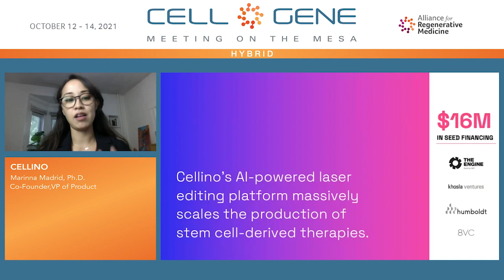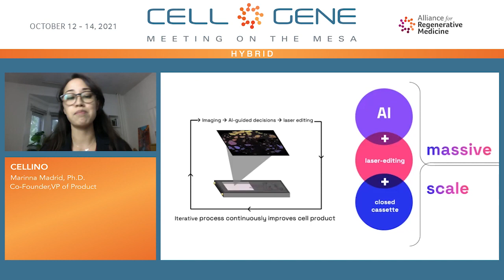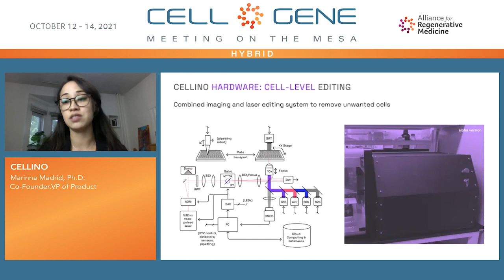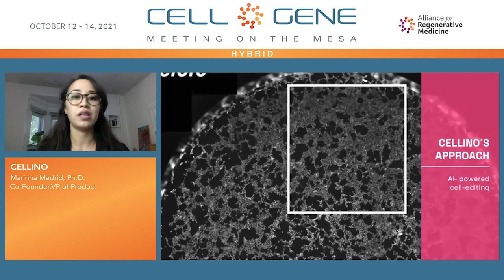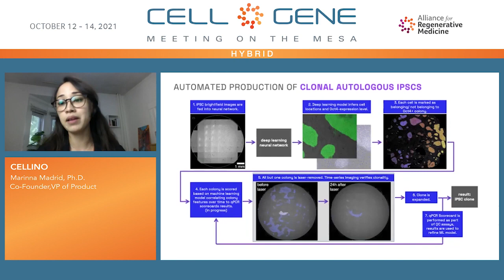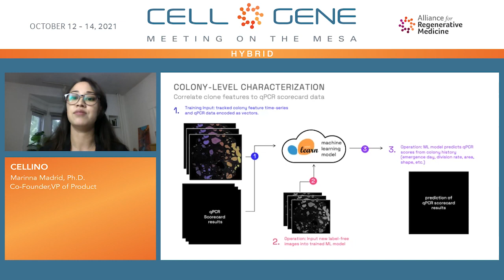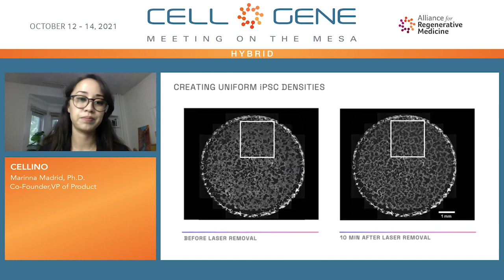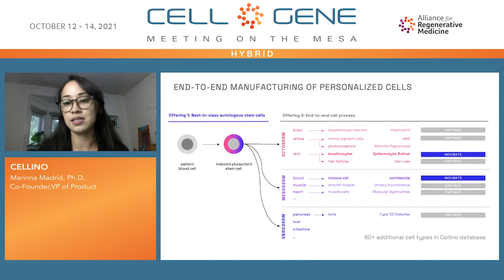Founder Stories: Marinna Madrid, Co-Founder and Chief Product Officer of Cellino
Marinna Madrid is a co-founder at Cellino, a venture capital-backed early-stage biotech company. Cellino is making personalized regenerative medicines economically viable at scale for the first time. Marinna received her PhD and MA in Applied Physics from Harvard University, where she co-invented laser-based intracellular delivery techniques. She received her BSc in Biophysics from University of California, Los Angeles, after transferring from Riverside Community College. She is the recipient of the Harvard Graduate Prize Fellowship, the Catalyst Accelerator Grant from Harvard Medical School, and is on the Forbes 30 Under 30 2019 list for Healthcare.